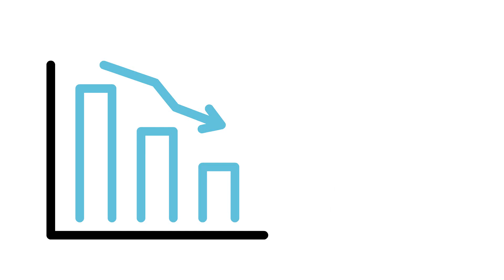AP 10 ONLINE LECTURES: Aralin 6 "Suliranin sa Climate Change"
Sa bidyong ito, pag-uusapan natin ang kalagayan ng Pilipinas hinggil sa lumalalang suliranin nito sa Climate Change.

Ang araling ito ay nakaangkla sa MOST ESSENTIAL LEARNING COMPETENCY na;

"Natatalakay ang kalagayan, suliranin, at pagtugon sa isyung pangkapaligiran"

Karamihan din sa mga nilalaman na impormasyon sa bidyong ito ay kinuha sa "Kontemporaryong Isyu 10 Araling Panlipunan – Modyul para sa Mag-aaral Unang Edisyon 2017 Pp. 54-74"